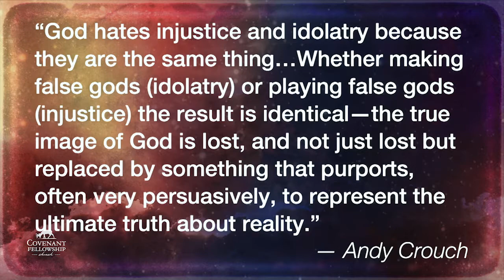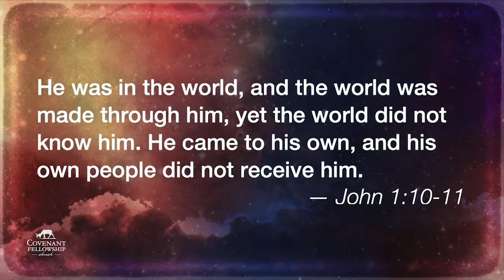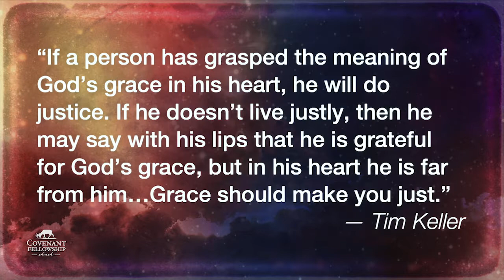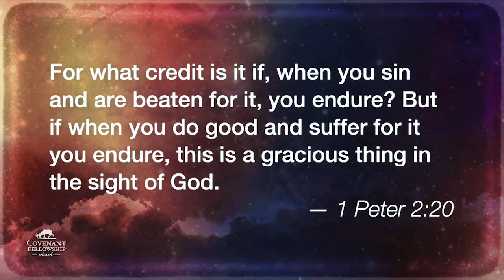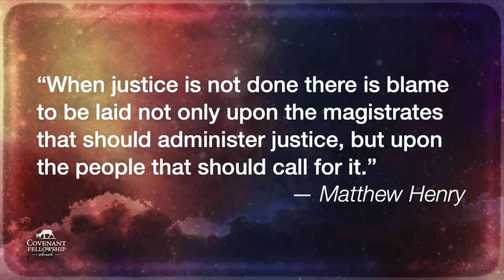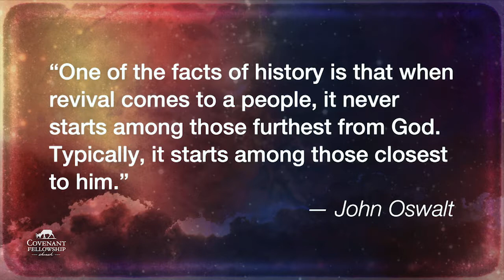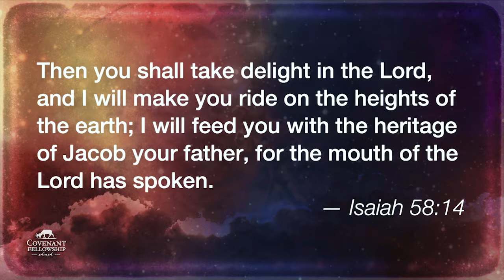Isaiah: Biblical Justice Part 3 - Why Justice Is So Elusive, Isaiah 59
Rob Flood -- June 30, 2019